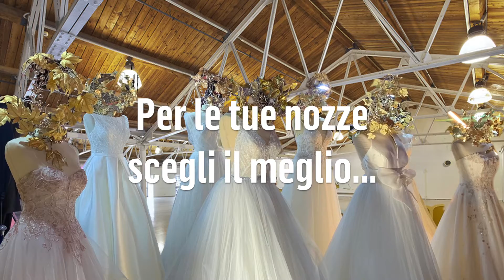NOZZE DA SOGNO GENOVA - 30/31 ottobre 2021 - Magazzini del Cotone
NOZZE da SOGNO 2021: la nuova fiera sposi a Genova

30-31 OTTOBRE 2021
Ingresso gratuito con registrazione
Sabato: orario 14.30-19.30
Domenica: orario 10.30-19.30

Due giorni dedicati al mondo delle nozze per comunicare il fascino di quello che ruota intorno all’universo del matrimonio, con l’eleganza e la professionalità che storicamente questo settore ha avuto nell’immaginario collettivo.

Una location suggestiva nel cuore storico della città, affacciata sul porto e comoda a tutti i servizi. Un gruppo selezionato di professionisti del settore nozze che offrono consigli e consulenze per chi sta organizzando il giorno delle nozze, in un ambiente elegante e suggestivo.

Tutto questo, per vivere un vero e proprio evento nel mondo del wedding, che include al suo interno contenuti, proposte e iniziative degli operatori che diventano suggerimenti per gli sposi e il loro seguito.
Due giorni dedicati alle emozioni, ai consigli, alle valutazioni sull’eleganza di sposo e sposa, al buon gusto nel ricevere e nel saper distinguere la qualità di operatori scelti per la loro eccellenza. Per avere al proprio fianco i veri professionisti del matrimonio in Liguria.